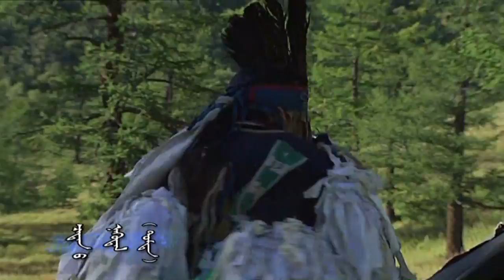Цаатан най нүүдэл 02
монгол аялал